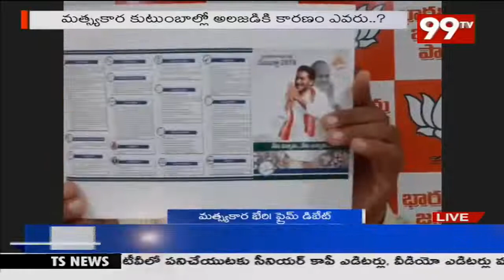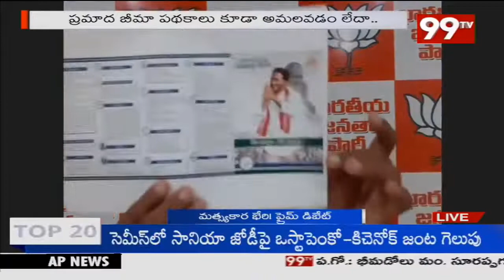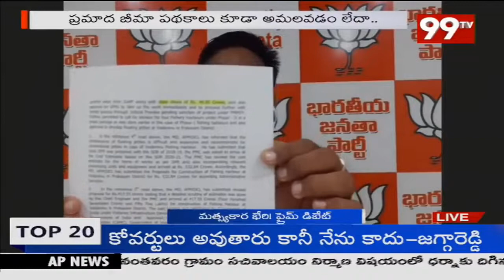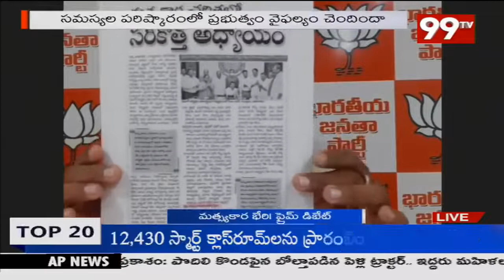217 జీవోపై ఫైట్ జనసేనకి పోటీగా YCP సభ..? | Prime Debate With Keshav | NEW WAVES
217 జీవోపై ఫైట్ జనసేనకి పోటీగా YCP సభ..? | Prime Debate With Keshav | NEW WAVES